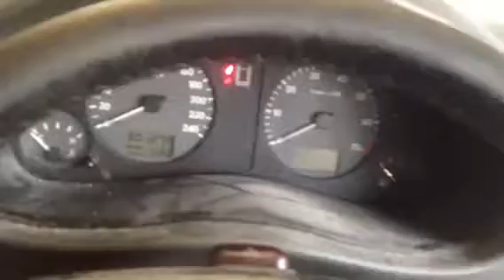АКПП Volkswagen Sharan 1995-1999 Бензин 2.8 л инжектор Минивэн АКПП (авт.) 1996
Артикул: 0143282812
VIN: WVWZZZ7MZVV025037